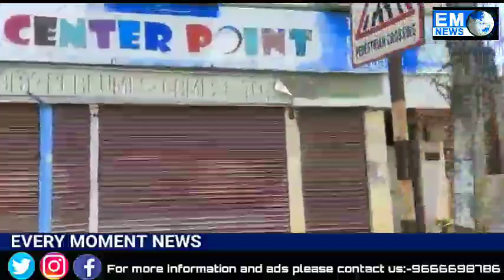Addl CP Mr. Chauhan visited at old city | Santosh Nagar, Baba Nagar, Lal Darwaza, Shalibanda.